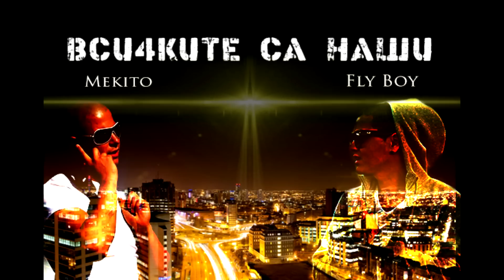Mekito ft. Fly Boy - Vsichkite sa nashi (Всичките са наши)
Музика: Алберт Николчев - Don Alberto
Аранжимент, Смесване и Мастеринг: Добромир Атанасов - Alonebeats
Текст: Mekito и FlyBoy